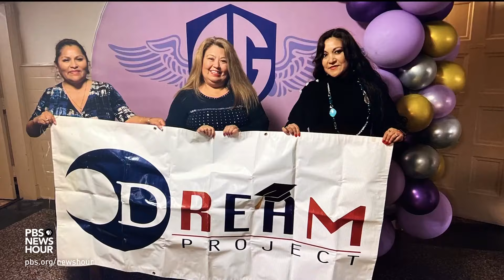A Brief But Spectacular take on Dreamers pursuing higher education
Karen Vallejos is the executive director of the Dream Project, dedicated to supporting students whose immigration status may pose challenges to their academic aspirations. As a former undocumented student herself, Vallejos saw the barriers in place that prevent immigrant students from realizing their dreams. She shares her Brief But Spectacular take on Dreamers pursuing higher education.